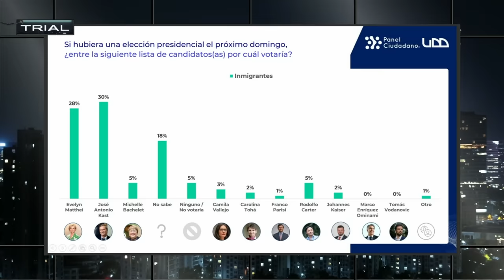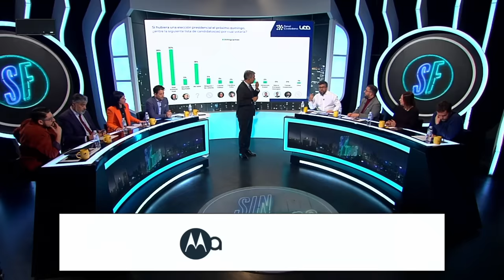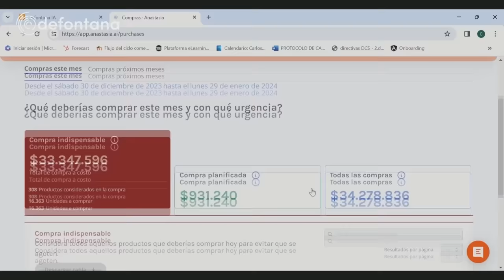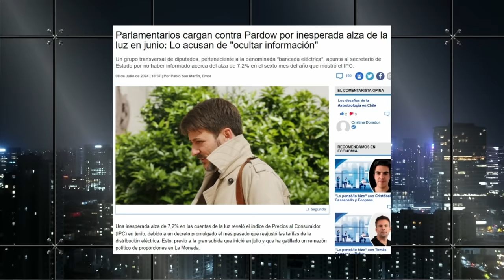Capítulo 83/ Temporada 4